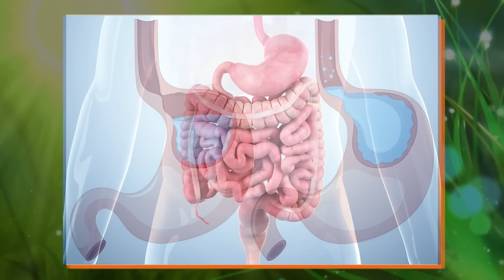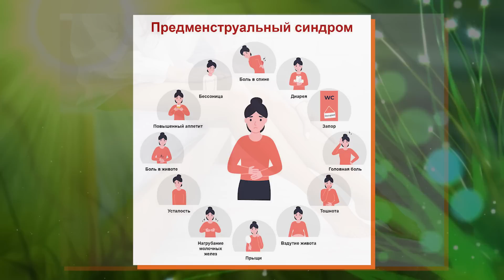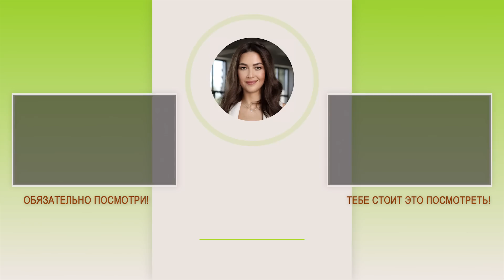Забудь про бессонницу и проблемы со здоровьем! / Магниевые ванны - лучший способ борьбы со стрессом!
Узнайте, как нутрициология может улучшить работу вашего желудочно-кишечного тракта, помочь справиться с лишним весом и повысить уровень энергии

🎁 Скачивайте чек-лист из видео: «5 простых шагов к красивой коже». Простые правила, которые значительно улучшат состояние вашей кожи всего за неделю

🔥 Наши нутрицевтики — это ваш первый шаг к молодости, энергии и гармонии. Они поддержат ваш организм и помогут восстановить баланс, становясь надёжной основой для здоровья на каждый день

Сделайте первый шаг на пути к здоровой жизни вместе с нами!

🟢 Запишитесь на бесплатный вебинар с Ксенией Глинкиной (Черной): «Анализы как зеркало организма: как избежать фатального диагноза». Узнайте, какие анализы помогут вовремя предотвратить опасные заболевания и получите рекомендации от ТОП-нутрициолога для поддержания здоровья, красоты и молодости

Всем привет! С вами Ксения Черная! Добро пожаловать на канал "PRO Здоровье"!

Сегодня поговорим о магниевых ваннах. Расскажу, что это такое, откуда они появились и чем они полезны. Подробнее в выпуске:
— Кому нельзя принимать магниевые ванны?
— От чего лечат такие ванны?
— Как сделать магниевую соль самостоятельно?

СТРУКТУРА ВИДЕО:
0:00 — Вступление
1:06 — Что такое магниевые ванны?
1:26 — Что такое магниевая соль?
2:21 — Для чего нужны магниевые ванны?
3:31 — Показания
5:14 — Противопоказания
5:58 — Инструкция
6:31 — Нужно ли делать магниевую ванну каждый день?
6:53 — Впитывается ли магний через кожу?
7:43 — Тканевые маски для лица
8:17 — Пить нутрицевтики вместо ванны?
8:46 — Как узнать, сколько магния в организме?
9:22 — Заключение